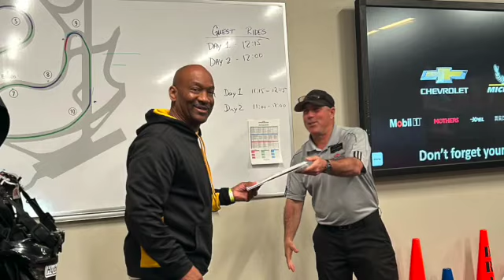C8 Corvette Ron Fellows Performance Driving School Day 2 review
C8 Corvette Ron Fellows Performance Driving School review Day 2 overview. This video describes what to expect on Day 2.